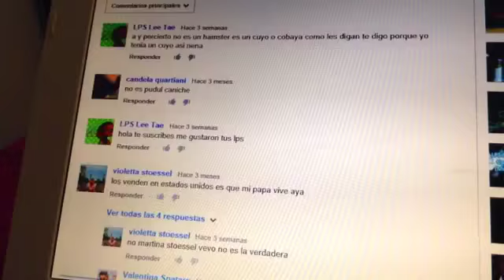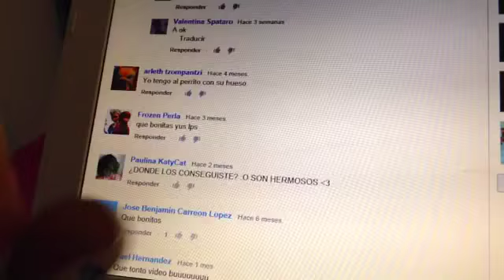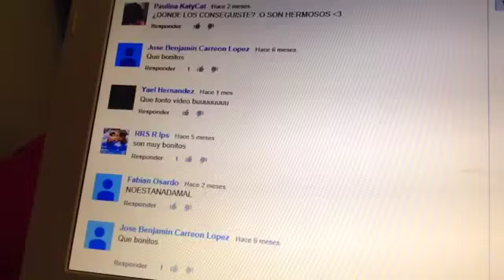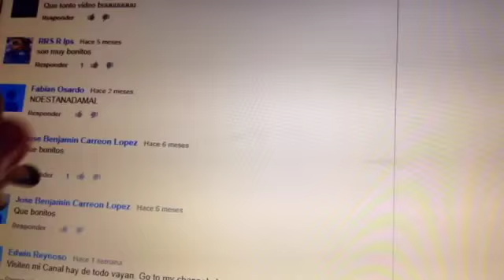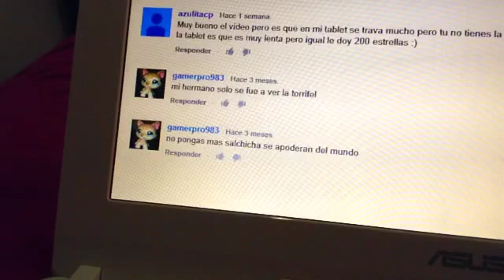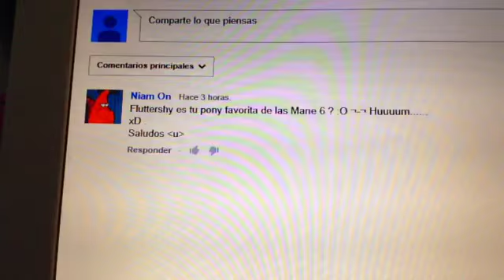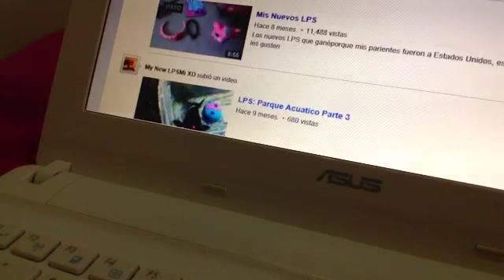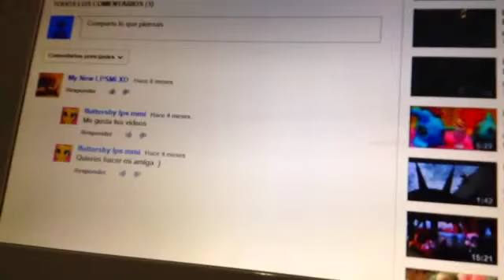Agradecimientos a todos (;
Grasias por todos sus ermosos comentarios chicos XD